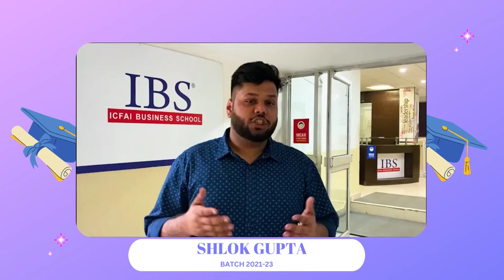Congratulations Mr. Shlok Gupta Batch of 2021-23 placed at Deloitte | IBS Gurgaon Placements